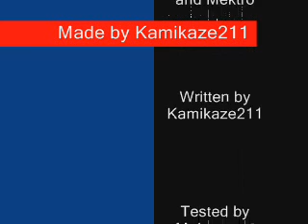School Brutality BetaVersion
School Brutality in Czech School